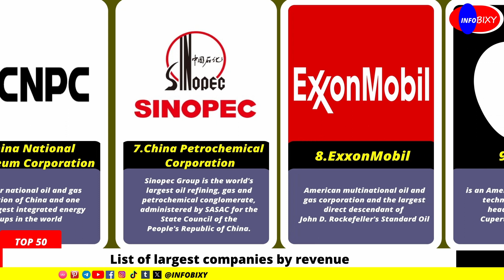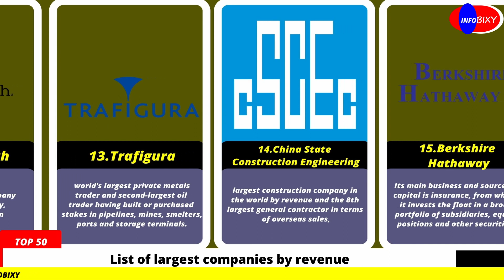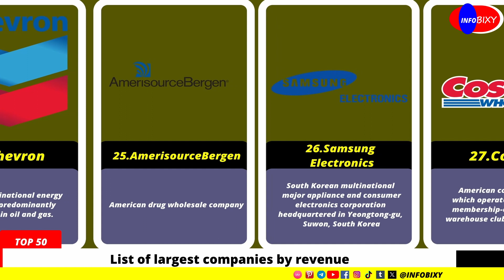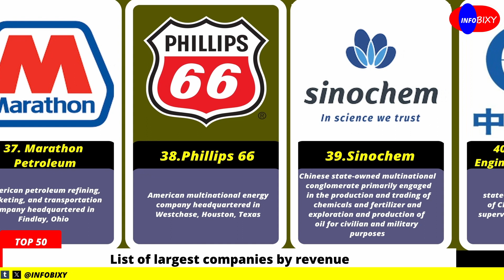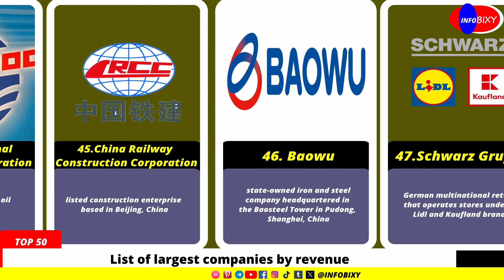This Is A List Of Largest Companies By Revenue In The World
List of largest companies by revenue

1 Walmart                                                               Retail
2 Saudi Aramco                                               Oil and gas
3 Amazon                                                          Retail
4 State Grid Corporation of China              Electricity
5 Vitol                                                                 Commodities
6 China National Petroleum Corporation     Oil and gas
7 China Petrochemical Corporation               Oil and gas
8 ExxonMobil                                                   Oil and gas
9 Apple                                                           Electronics
10 Shell                                                        Oil and gas
11 UnitedHealth Group                                 Healthcare
12 CVS Health                                                 Healthcare
13 Trafigura                                                    Commodities
14 China State Construction Engineering     Construction
15 Berkshire Hathaway                                     Financials
16 Volkswagen Group                                     Automotive
17 Uniper                                                          Electricity
18 Alphabet                                                 Information technology
19 McKesson                                               Healthcare
20 Toyota                                                       Automotive
21 TotalEnergies                                             Oil and gas
22 Glencore                                                    Commodities
23 BP                                                                  Oil and gas
24 Chevron                                                          Oil and gas
25 Cencora                                                       Healthcare
26 Samsung Electronics                             Electronics
27 Costco                                                    Retail
28 Foxconn                                                    Electronics
29 Industrial and Commercial Bank of China Financials
30 Microsoft                                                    Information technology
31 China Construction Bank                            Financials
32 Stellantis                                                   Automotive
33 Agricultural Bank of China                             Financials
34 Ping An Insurance                                    Financials
35 Cardinal Health                                          Healthcare
36 Cigna                                                         Healthcare
37 Marathon Petroleum                                   Oil and gas
38 Phillips 66                                                     Oil and gas
39 Sinochem                                                        Chemicals
40 China Railway Engineering Corporation               Construction
42 Gazprom                                                               Oil and gas
43 Cargill                                                                 Conglomerate
44 China National Offshore Oil Corporation               Oil and gas
45 China Railway Construction Corporation                 Construction
46 Baowu                                                                           Steel
47 Schwarz Gruppe                                                    Retail
48 Mitsubishi Group                                                      Conglomerate
49 Ford Motor Company                                      Automotive
50 Mercedes-Benz Group                                        Automotive